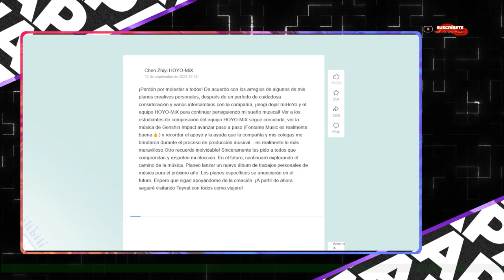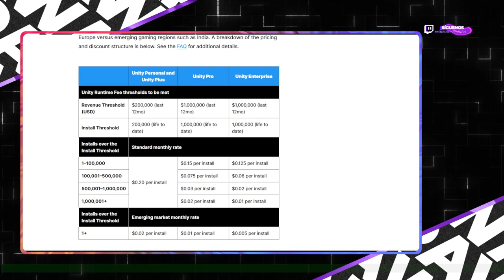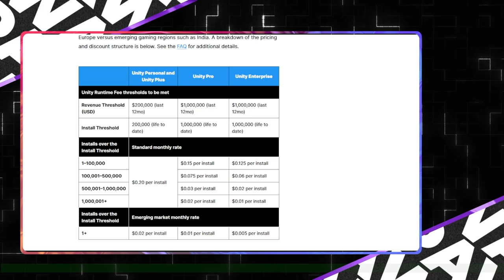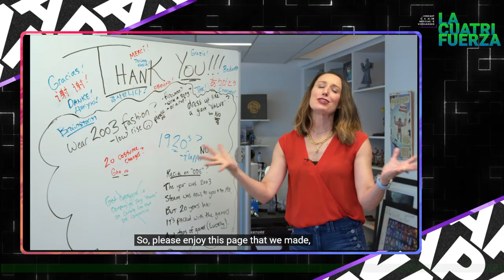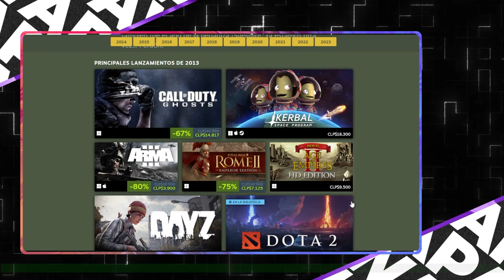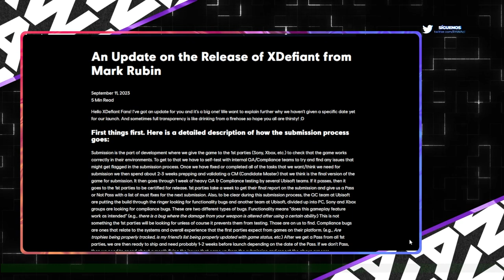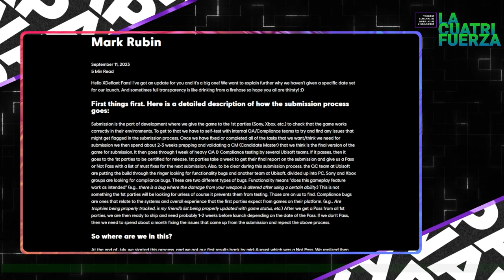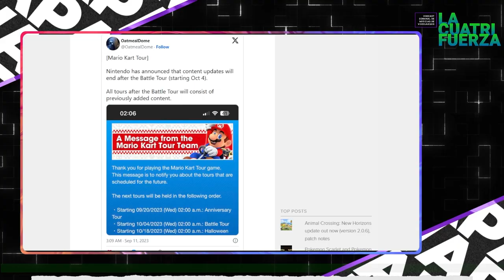[LA CUATRIFUERZA] N°95: Unity acaba de dispararse en el pié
¡PAWAdictos! En este capítulo "N°95: Unity acaba de dispararse en el pié", tenemos versión dupleta junto a @Snowpato y @Thennecan nos compartirán las noticias que dieron hablar en el mundo de los Videojuegos y su música durante la semana:

🎉@Apple anuncia juegos AAA para el Iphone15
🎉Yu-Peng Chen se va de Genshin
🎉GTA 6 ¿¡QUÉ!?
🎉@unity se dispara en su propio pié, anunciando cobros escalonados para los desarrolladores
🎉@Steam HOY 12/09 cumple 20 años
🎉@EmbracerGroup a la venta: está pensando deshacerse de Gearbox Interactive, creadores de Borderlands
🎉Se retrasa el lanzamiento de "XDefiant"... las razones: No pasaron el ciclo de certificación
🎉@Roblox logra la magia de @Disney: Cancelan ceremonia de premiación a los desarrolladores por porte de armas
🎉@NintendoAmerica pone fin a las actualizaciones de nuevo contenido de Mario Kart Tour a contar de Octubre

*¡SÍGUENOS!*